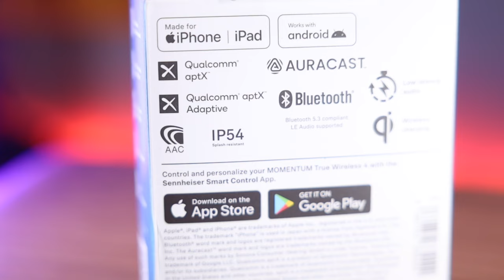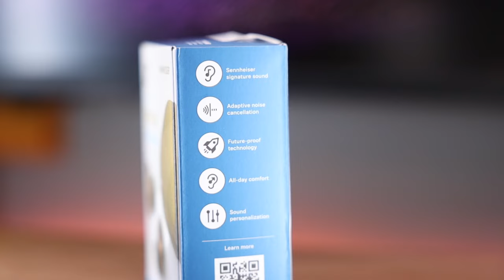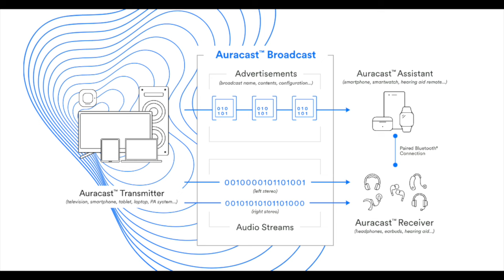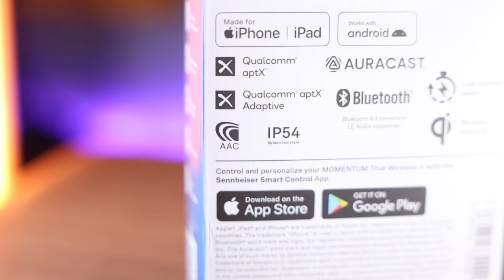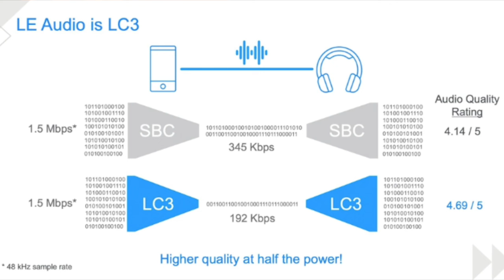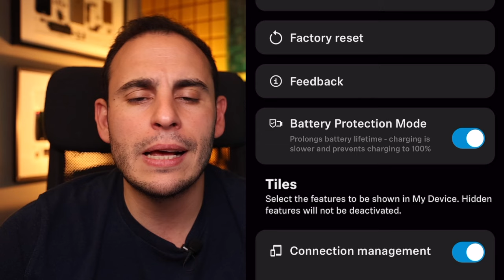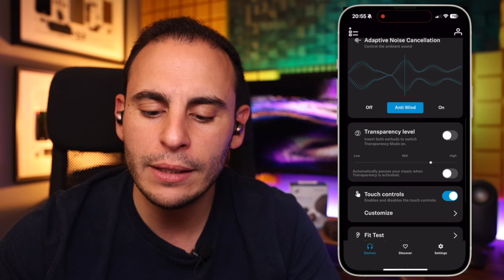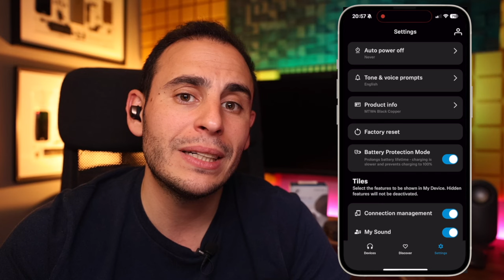FENA ! Sennheiser Momentum True Wireless 4 İnceleme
Sennheiser Momentum True Wireless 4 İnceleme

Ancak yine de marka ve model belirtiğim için tanıtım yazmak zorundayım.

✅Özet 0:00
✅Momentum TWS 3 İle farklar 0:43
✅Gövde Yapısı 2:33
✅Ergonomi 3:54
✅Ses Performansı 4:30
✅AuraCast Nedir? 6:28
✅ ANC 7:01
✅Kapalı Alan Mikrofon Testi 7:44
✅Açık Alan Mikrofon Testi 8:11
✅ Bağlantı 8:49
✅ Pil 10:18
✅ Uygulama 11:35